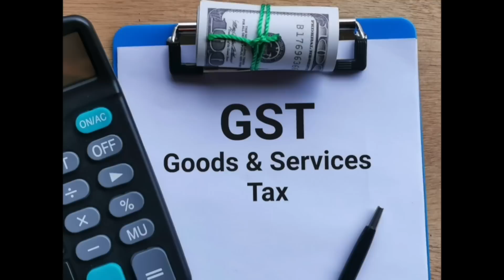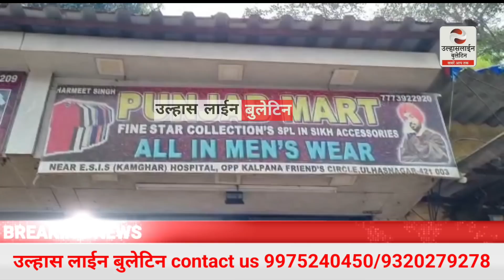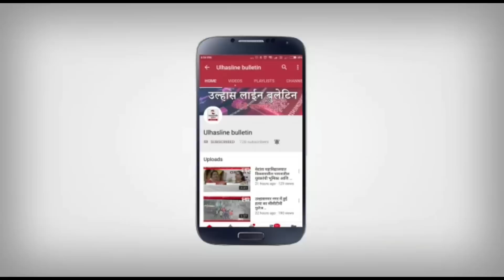Ulhasnagar शहर मै बढ़ती वारदातें और बदमाशों का शिकार होते शहरवासी!!